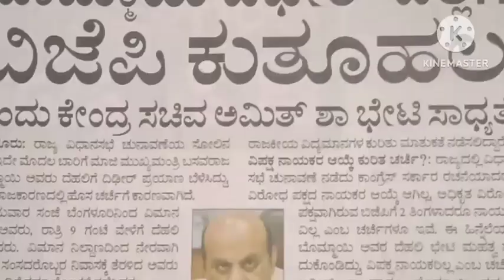BSY ಸಲಹೆ ಮೇರೆಗೆ ಡೆಲ್ಲಿಗೆ ತೆರಳಿದ್ರಾ ಬೊಮ್ಮಾಯಿ||spark||political||news||bommai||meeting||amitha sha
bjp#leader#basavaraj bommai#karnatak#former cm#siddaramaiah congress kannadanewslive congress hdkumaraswamy congress #

N.chaluvaraya swamy#minister agricultura karnataka latestnews latter I governer#agricultural officers obtained

ಸಚಿವ ಚಲುವರಾಯ ಸ್ವಾಮಿ ವಿರುದ್ಧ ಕೃಷಿ ಅಧಿಕಾರಿಗಳು‌ ಪತ್ರ ಬರೆದಿದ್ಯಾಕೆ..?

ಲಂಚಕ್ಕೆ ಬೇಡಿಕೆ ಇಟ್ರಾ ಸಚಿವರು..?